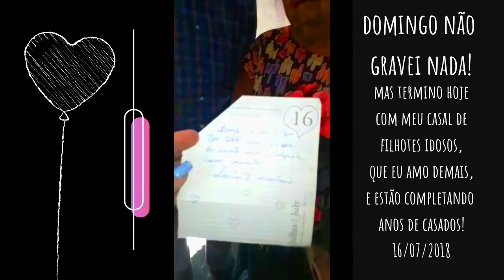Vlogão fim de semana | Hospital | Perdi a Festa